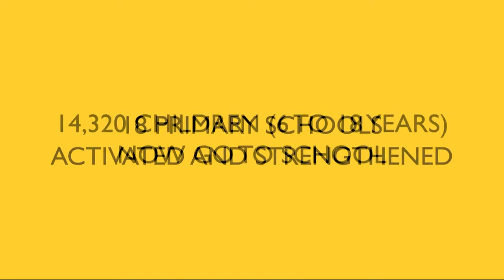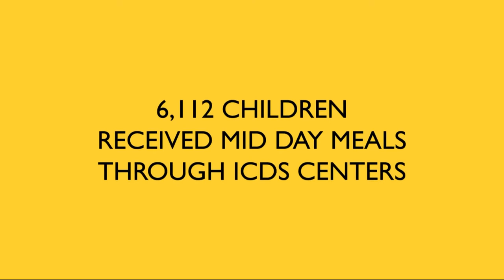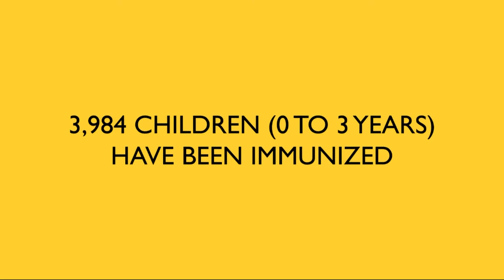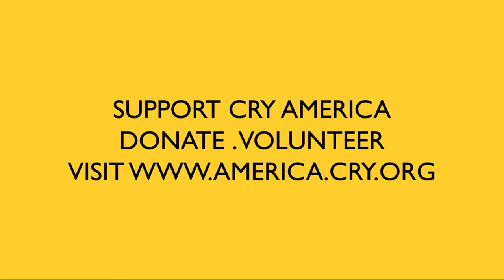Children Rights Protection by SSDC – a Partner of CRY America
Children’s rights are protected by the SSDC which is partnered with CRY America. Watch this video to know how SSDC & CRY work together for child rights.